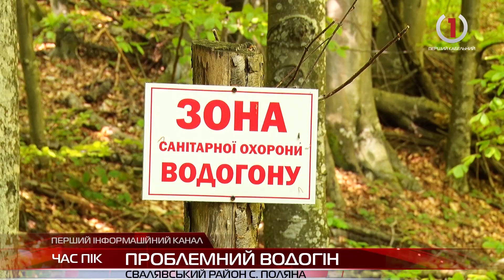Якість води під питанням - комісія у Поляні вкотре намагалася перевірити водогін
Ні документів, ні ключів, ні об'єктивного володіння становищем- такий висновок комісії щодо об'єктів водопостачання та водовідведення Полянської сільської ради, яка вже втретє намагається перевірити стратегічні об'єкти на водогоні "Луг" за розпорядженням голови РНБО.